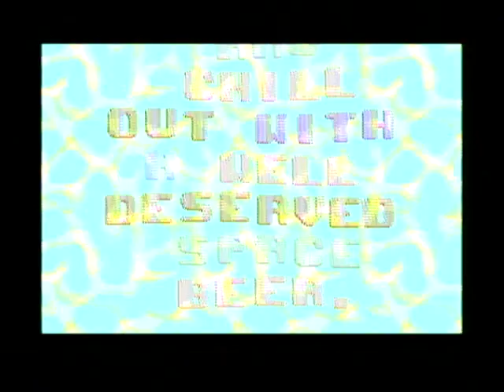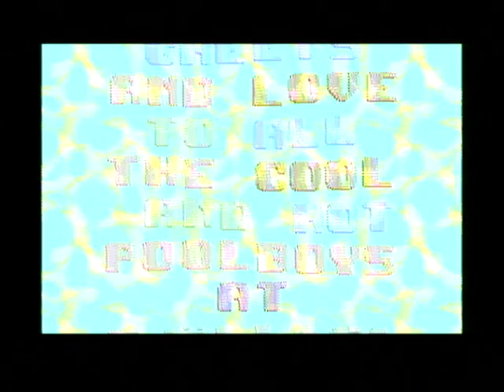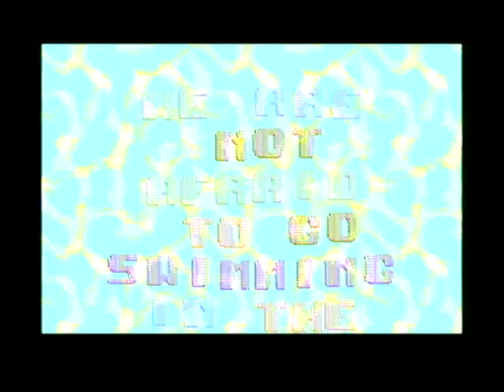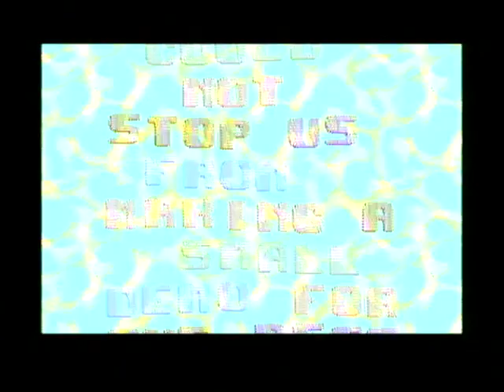C64 - One-File Demo - Old Men in Yellow Pools by Fossil (2024) With Sid 8580R5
Released by :
Fossil

Release Date :
10 February 2024

Type :
C64 One-File Demo

Released At :
Fjälldata 2024

Achievements :
C64 Demo Competition at Fjälldata 2024 :  #3

Credits :
Code Knut M. Clausen of Fossil, SHAPE
Music Linus of Censor Design, Fossil, MultiStyle Labs, Performers
Graphics Archmage of Andromeda, EN0NE, Fossil, SHAPE
Help Bitbreaker of Nuance, Performers